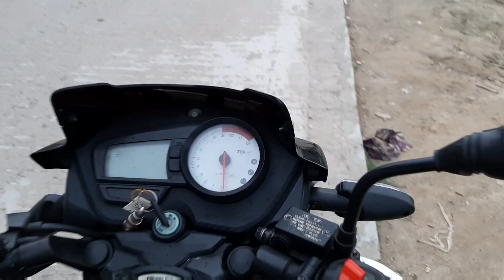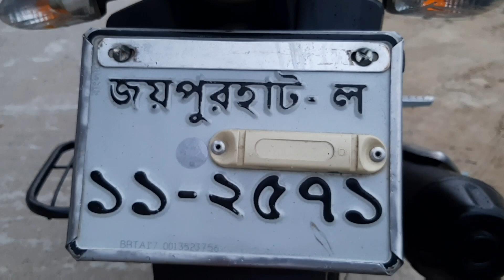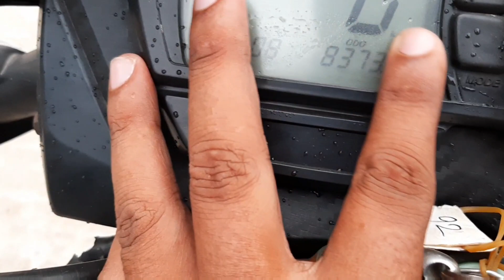Good Quality bike Apache RTR 150cc Price in Bangladesh 2020।Alamin Vlogs